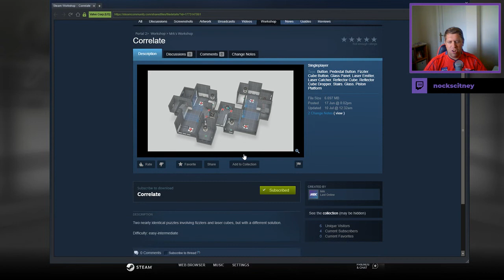[Portal 2] "Correlate" by Mrk